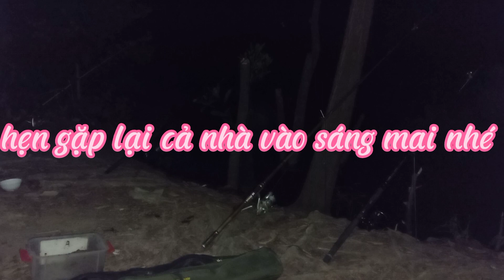Buổi câu đêm lên cá thấy mê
buổi tối câu cá trê lên lia lịa, cá ăn trở tay không kịp lun